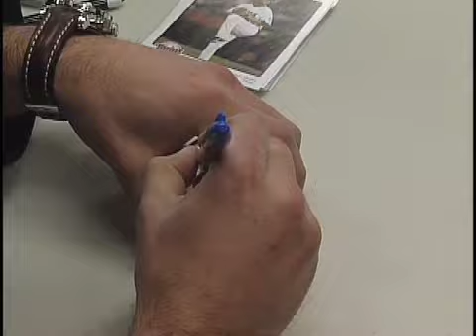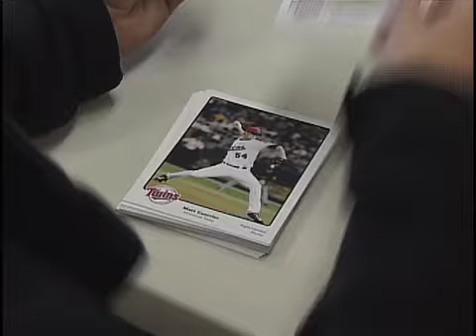twins caravan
Twins Caravan in Detroit Lakes MN 2010